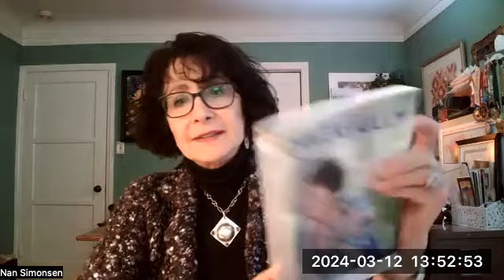The Power of Thoughts Over Thoughts PowerPoints#36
Changing negative thoughts to positive thoughts and outcomes involves several stategies, often grounded in cognitive-behavioral therapy. (CBT) principles. These 8 suggestions are ways that can work on negative thinkings patterns. I explain these further in the video
1. Identify negative thoughts.
2.Challenge Negative Thoughts.
3. Replace with positive thoughts.
4. Practice mindfulness to help stay in the present.
5. Develop a gratitude habit which shifts negative to positive.
6. Engage in Positive Activities that make you feel good.
7. Set Realistic Goals--SMART goals
8. Seek Professional Help if negative thoughts are too hard to manage on your own.